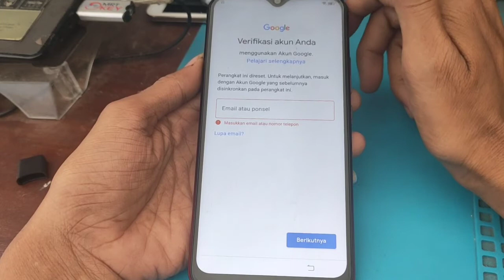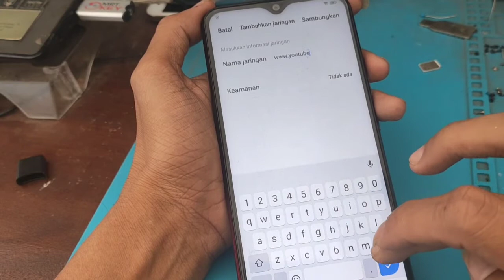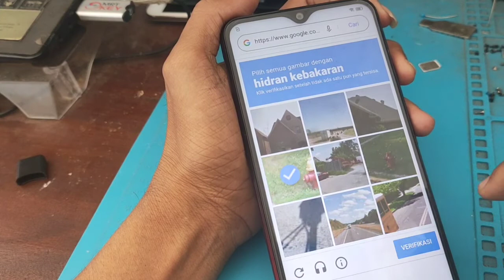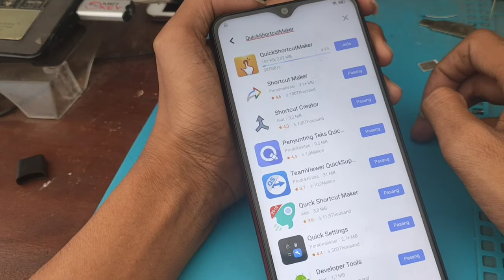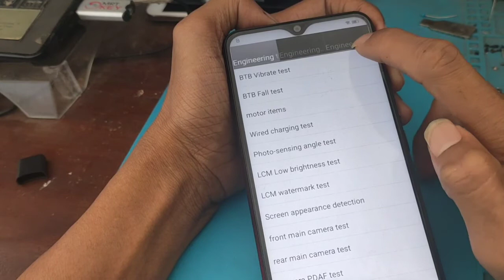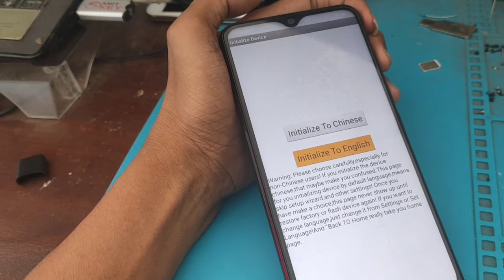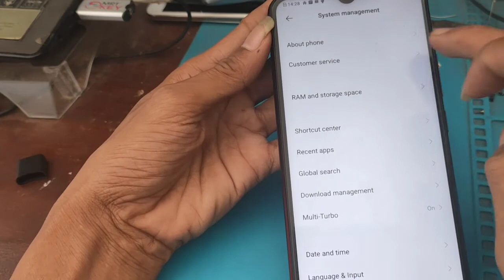bypas frp lupa acount Vivo y12 (1904) android 11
cara bypas frp lupa akun google Vivo y12
tanpa flastool tanpa box atau dongle

mau tau bagaimana caranya simak sampai selesai
semoga bs membantu
terimakasih